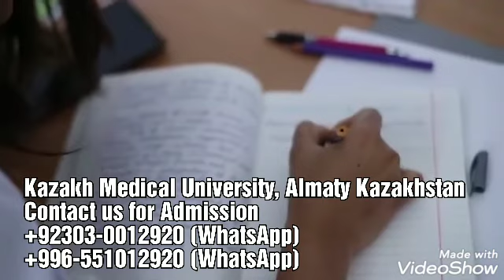Kazakh Medical University, Almaty Kazakhstan, MBBS Admission in Kazakhstan, Contact us 0303-0012920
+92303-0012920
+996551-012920